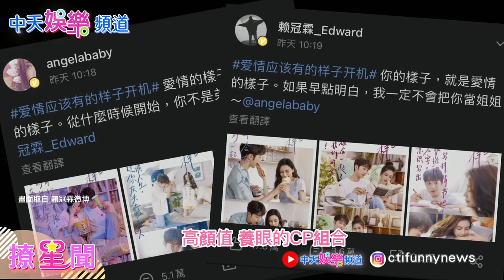【撩星聞】搭檔WannaOne賴冠霖＂斷崖式降級＂Angelababy超強少女感力破負評！《愛情應該有的樣子》官宣2小時點閱破三百萬！